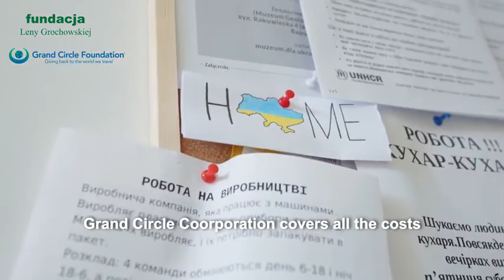Grand Circle Foundation in partnership with the Lena Growchowska Foundation in Poland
Kadir with a representative from Lena Growchowska give us details about the ongoing work and long term partnership that will continue to help Ukrainian refugees in Poland.